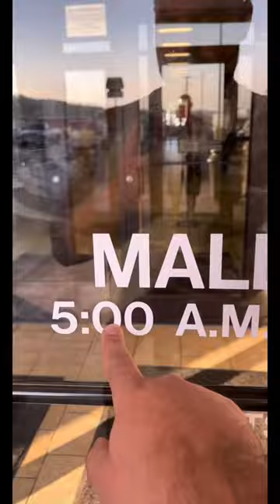A MOVIE THEATER AT TRUCK STOP 🤯💥🚀🚀💥🤯